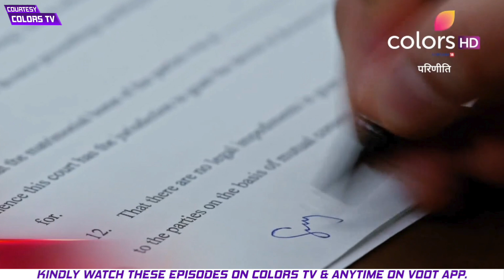Parineeti: Pari Aur Sanju Ke Shaadi Ka Card Dekh Kar Phoota Neeti Ka Gussa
Parineeti Colors TV Ke Most Popular Show Today Episode Update: Pari Aur Sanju Ke Shaadi Ka Card Dekh Kar Phoota Neeti Ka Gussa, Sanju Ne Karwaya Neeti Ko Unke Galti Ka Ehsaas

Kindly Watch Parineeti Full Episode On Colors TV

Parineetii Cast: Anchal Sahu as Parineet "Pari" Kakkar Bajwa, Tanvi Dogra as Neetii Juneja, Ankur Verma as Rajeev Bajwa aka Sanju Mehra

Watch Parineetii 5 December 2023 Full Episode On Colors TV And Before TV On Voot App.